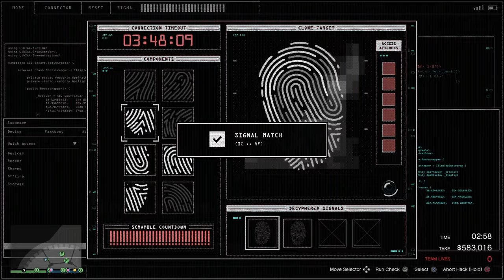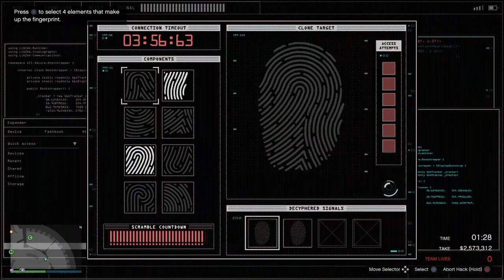Gta 5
SHAREfactory™